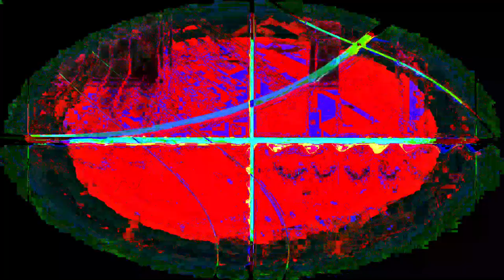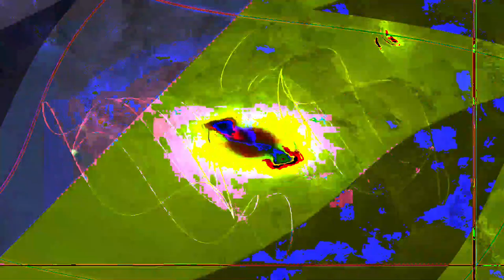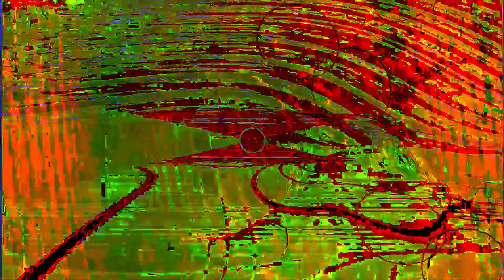Movie 24 07 06 05h15m30s